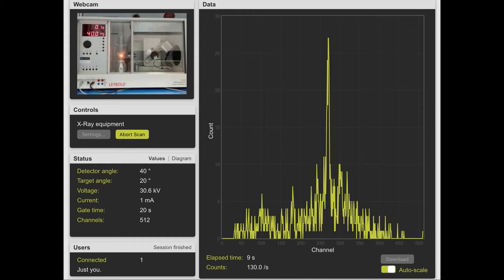OpenSTEM Virtual Tour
To study STEM from a distance, you need to have remotely accessible labs. Watch to find out how STEM is delivered at The Open University.